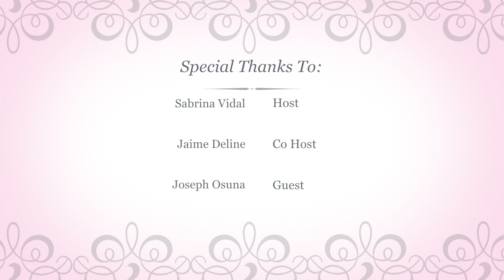Bachelor of the Week 1B